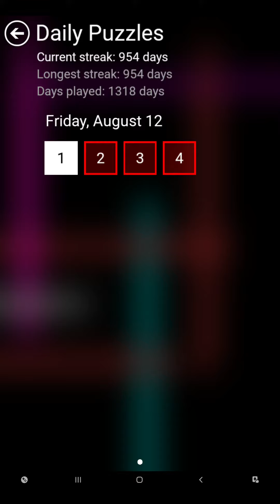Flow Free - Daily Puzzles - 2022-08-12 - August 12th 2022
These are the solutions for Flow Free daily puzzles for August 12th 2022.